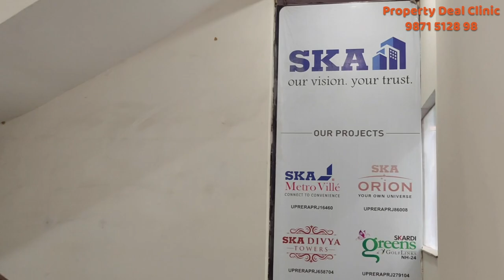SKA Divya Tower | 3BHK | 1260sq.ft., 1350sq.ft. & 1775sq.ft. | Sec-16 Greater Noida West | SKA Group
ABOUT SKA DIVYA TOWERS
SKA DIVYA TOWERS is the newest and luxurious residential group housing society project in Greater Noida (West) by SKA Group, which was started in the year 2012 by Shri Sanjay Sharma, (BE, Mtech, MBA EX IRSE, Indian Railways,) Ex Director (Planning & Co-Ordination), Gaursons India Pvt. Ltd. alongwith Mr. L.N. Jha, Qualified CA who worked as CFO, Gaursons India Pvt. Ltd. SKA Group has successfully completed three group housing project called SKA Greenarch Phase-1 in Greater Noida (West), SKA Green Mansion in Greater Noida (West) and SKARDI Greens Phase-1 in Ghaziabad on NH-24 well before its stipulated time and excellent quality. It is indeed 1st time in the history of Real Estate, SKA Green Arch Phase-I has been delivered one year ahead of schedule. Beside this, Delievered project of SKA Greenarch Phase- II at Greater Noida west, SKA Metro Ville at Greater Noida and SKARDI Greens Phase-II are being constructed with complete sincerity, dedication and absolute commitment coupled with timey delivery, ensuring adherence to all statutory regulations and guidelines.

SKA DIVYA TOWERS NOIDA EXTENSION:
ska divya
Ska Divya Towers: Homes with Comfort & Pleasurable Lifestyle!
Ska Divya Towers has been launched by one of the premium real estate players in the real estate arena - SKA Group. This world class development offers 3 BHK Premium Apartments are loaded with Comfort & Pleasurable Lifestyle amenities. SKA Group is a reputed and trusted name in the real estate industry with a vision to serve the customers in time.

Why buy Homes at Ska Divya Towers or why invest in this development?
Ska Divya Towers Offers premium facilities to live a comfortable life in the laps of Mother Nature- Spread over 3.5 Acres Of area, this development offers Budget Friendly 3BHK Flats to the home seekers. The developer is offering Premium 3BHK Apartments in wide range of sizes- 1260 Sq ft, 1350 Sq ft, and 1775 Sq ft. This 30-floor residential development by SKA Group is loaded with Mind Blowing Specifications Homes with Video door phone, Branded modular switches, Premium quality vitrified tiles, plastic emulsion paint, AC point in living & bedrooms and Concealed wiring for safe life. WOW Amenities for Premium Living!! This development is a RERA Registered development and the RERA ID is UPRERAPRJ658704. It is located in Heart of the City of Noida Extension West/ Greater Noida West. It is a safe residential development with strategic location and mind lowing amenities like Fitness Center with SPA, GYM, STEAM, JACUZZI, Indoor Swimming Pool and Yoga and Aerobics Hall.

This premium residential development with Two Towers in One Complex is offering more space to the residents. Cards Room, Reading Room, Table Tennis, Snooker and Billiard Room, Coffee Lounge, Banquet Hall, Lawn Tennis, Basket Ball Court, Restaurant with Finger licking food, Cricket Net Practice, and Terrace Garden, Earthquake Resistant Structure, round the clock security and firefighting instruments are the part and parcel of the mod amenities available at the development.

Enjoys Location Benefits
Metro Stations Botanical Garden is only 7.2 Km and Wave City Center is only 6.5 Km enabling fastest connectivity to the commuters. You can view the great social infrastructure around the strategically located Sector 16 B, Noida Extension development- DLF Mall Of India (11.2 Km), Center Stage Mall (11.2 Km) and The Great India Place (13.6 Km), Galgotia University, Knowledge Park, Greater Noida, Jaypee Institute Of Information Technology and Indian Institute Of Leadership And Management (Premium Colleges) are located closer to the development. Heritage Public School, Fortune World School, Fortis Hospital, Sector 62, Noida, Kailash Hospital, Knowledge Park, and MAX Hospital are also located close by.

Affordable & Premium Housing by SKA Group:

The company began its journey in 2012 and within a short span of time it has grown By leaps and bounds. It was formed by Shri Sanjay Sharma and successfully running on his capabilities. It has Delivered 4 Million sq. ft. and about 3 Million sq. ft. is Under Construction. The developer has developed some world-class manifestations and is doing wonderful work in NCR real estate arena.